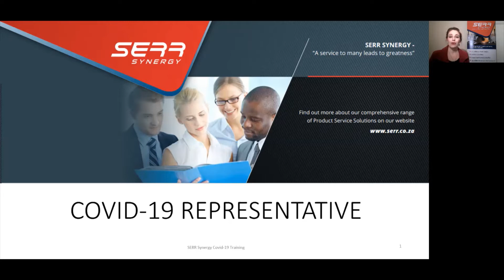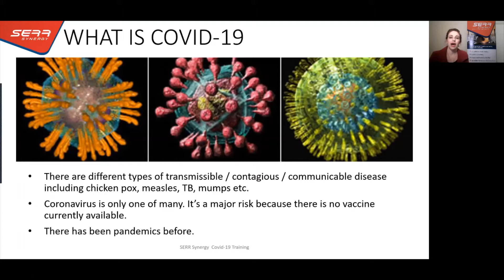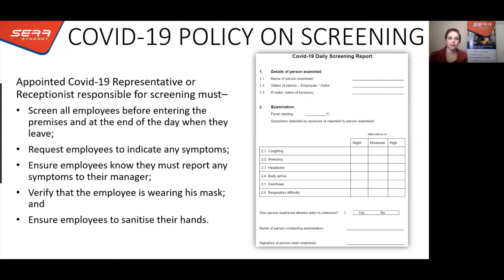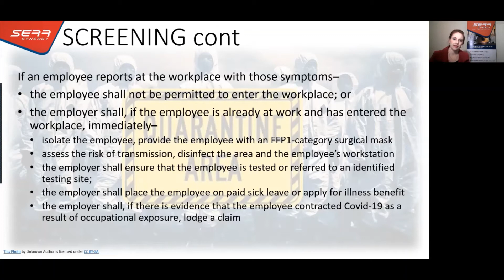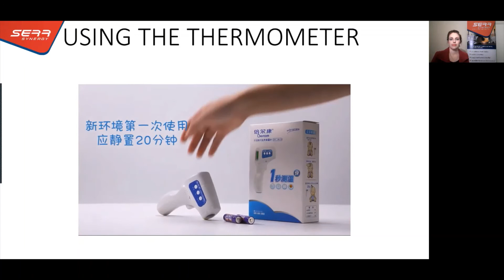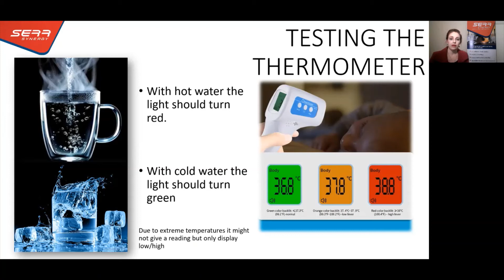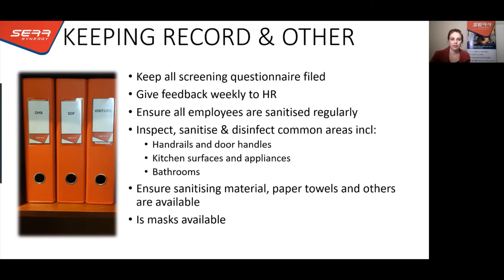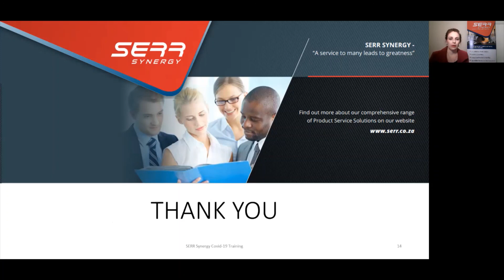COVID 19 REPRESENTATIVE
According to Covid-19 related legislation a Covid-19 Representative/Supervisor must be appointed to ensure compliance with the OHS Directive of the Department of Employment and Labour.
This presentation is to ensure the representatives/supervisors understand their duties and responsibilities according to the legislation and company Covid-19 policy.

Please note that the company you work for might implement this information in a different manner, specific to your company's needs and operational requirements.